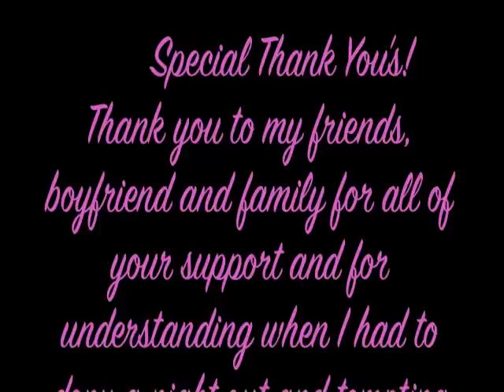WBFF 2012 California Championship Recap, Bikini T Walk, Gown Round and Awards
My Recap of the WBFF California Championship on July 21st 2012 @ Thunder Valley Casino. This video also contains the Bikini, gown round and awards! If you are looking for a Personal Trainer check out my Facebook & Website!